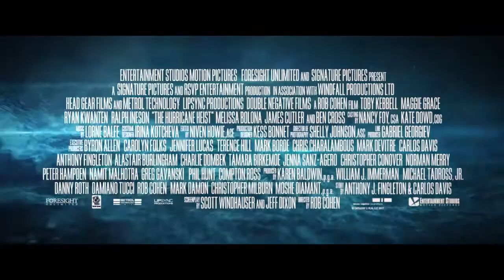303. Bitwa O Anglię - ZWIASTUN DVD - Hurricane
Pełna rozmachu i emocjonujących podniebnych walk superprodukcja opowiadająca niesamowitą historię legendarnych polskich lotników z Dywizjonu 303 im. Tadeusza Kościuszki. W międzynarodowej obsadzie, m.in.: Marcin Dorociński ("Pitbull. Ostatni pies"), Filip Pławiak ("Listy do M. 3"), Iwan Rheon ("Gra o tron") oraz syn Mela Gibsona - Milo Gibson ("Przełęcz ocalonych").

Jest rok 1940. Rozpoczyna się bitwa o Anglię, w której doskonale wyszkoleni i doświadczeni piloci Luftwaffe zaciekle atakują alianckie samoloty RAFu. Z pomocą przybywają doborowi polscy lotnicy: Jan Zumbach, Witold Urbanowicz, Mirosław Ferić i Witold "Tolo" Łokuciewski. Początkowa nieufność Brytyjczyków musi ustąpić wielkiemu szacunkowi, jakim Anglicy zaczynają darzyć polskich pilotów. Dywizjon 303 imienia Tadeusza Kościuszki okazuję się najskuteczniejszym oddziałem powietrznym w trakcie bitwy o Anglię. Bohaterom przypisuje się zestrzelenie ponad 120 niemieckich samolotów

"My nie błagamy o wolność, my o nią walczymy" - Witold Urbanowicz, dowódca Dywizjonu "303"

[opis dystrybutora]